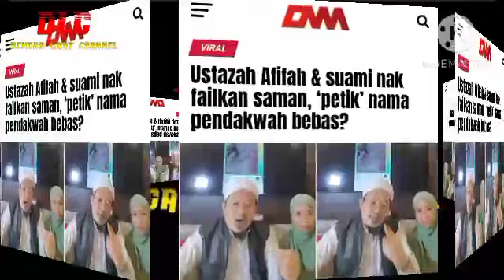Keluarkan kenyataan dari mulut sendiri,Ustazah Afifah & suami ada niat pula saman pendakwa bebas?